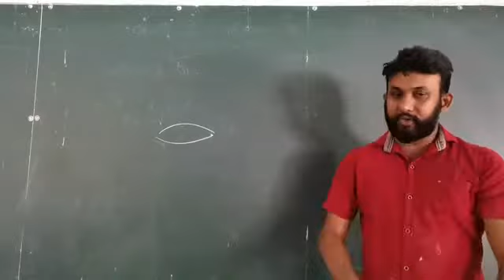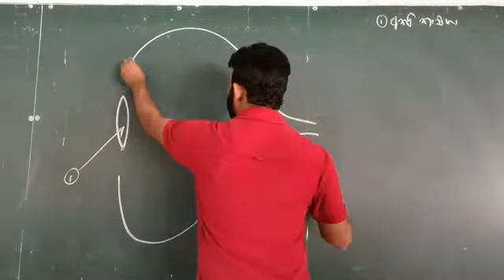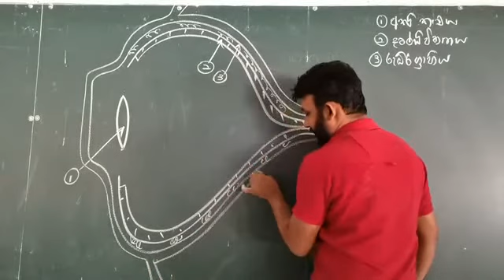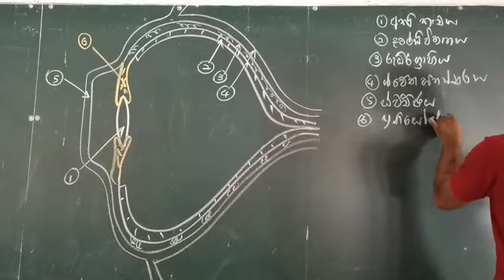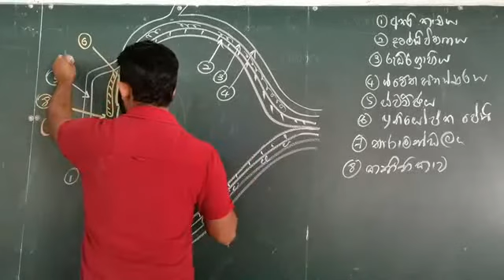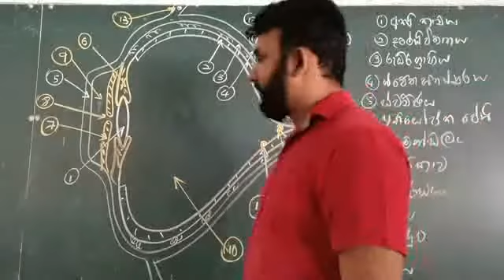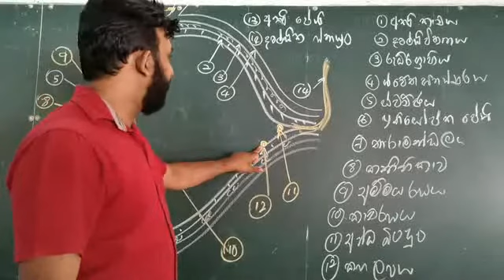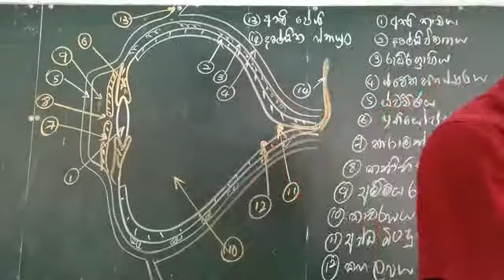මිනිසාගේ ඇස ( Grade 09 ) 1 කොටස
Nalin jayawardana